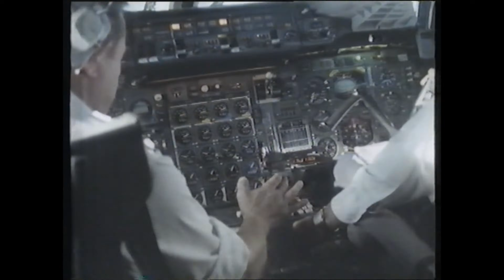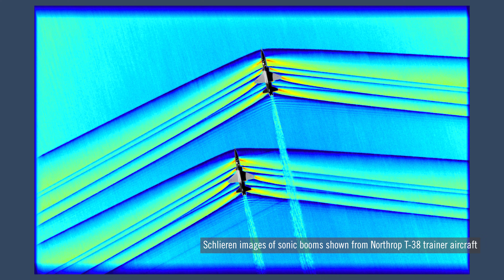How Boom Supersonic Achieved ‘Boomless Cruise’ with Its XB-1 Demonstrator Aircraft – AIN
Boom Supersonic’s XB-1 flight demonstrator has repeatedly broken the sound barrier without generating any audible sonic booms on the ground, proving that quiet supersonic flight over land is possible. Now, more than 20 years since the retirement of the Concorde, is supersonic air travel on the verge of a resurgence?